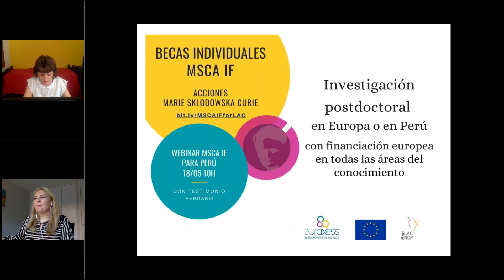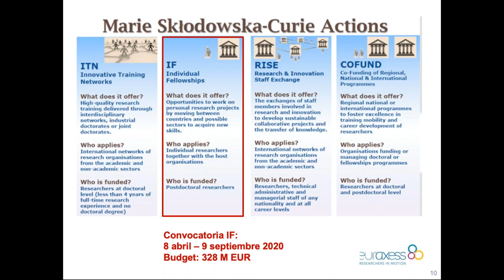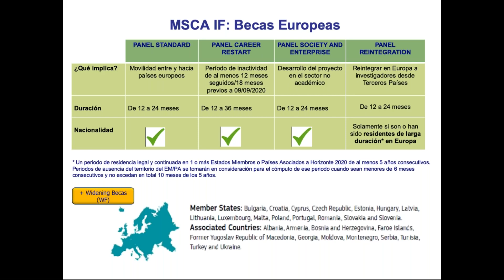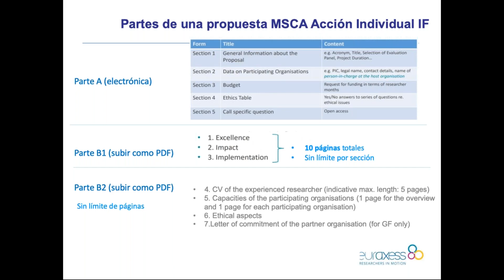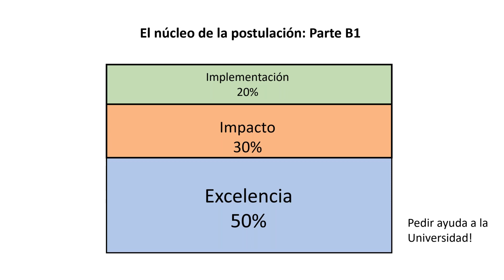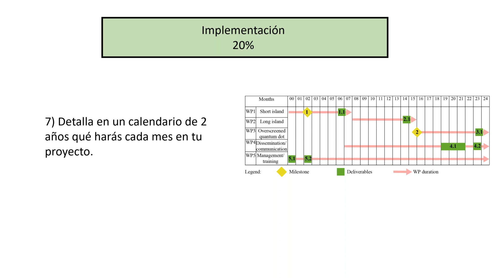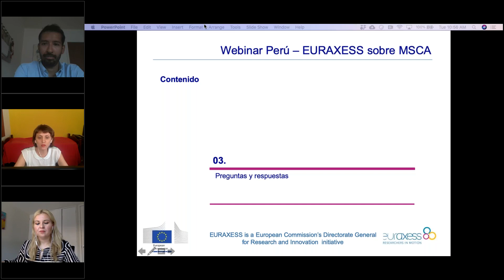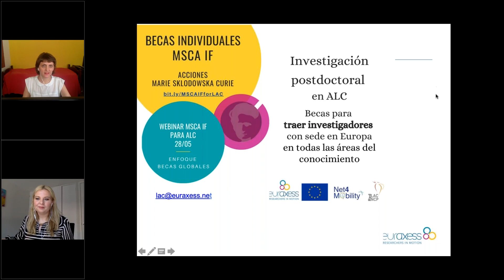Webinar para Perú: Convocatoria MSCA IF - Introducción a las becas individuales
19/05, 10:00 hora local, con participación del investigador Peruano Juan Carlos Estrada Saldaña, titular de una beca individual en la Universidad de Copenhague, Dinamarca.